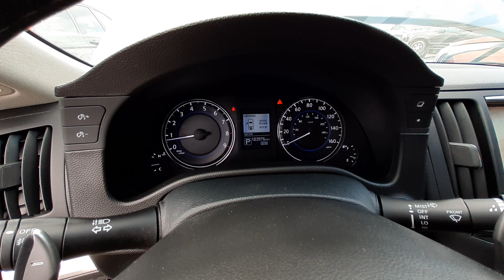X0630B 2015 Infiniti Q60S AWD